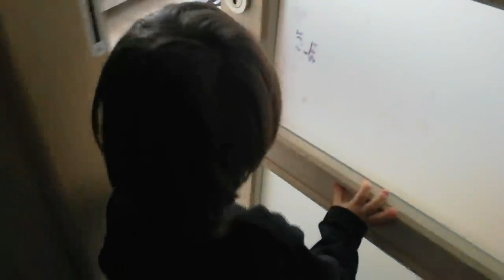الشرطي دخل سفانة و رضا السجن 65!!!